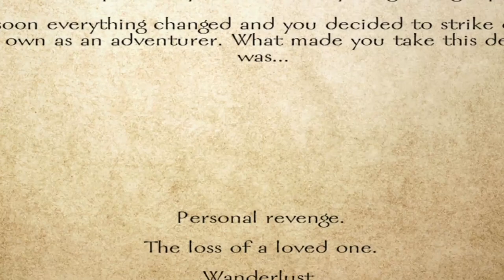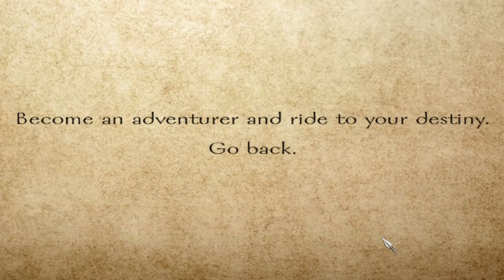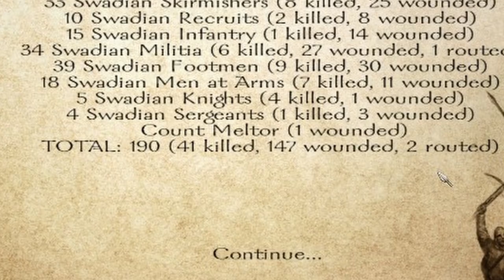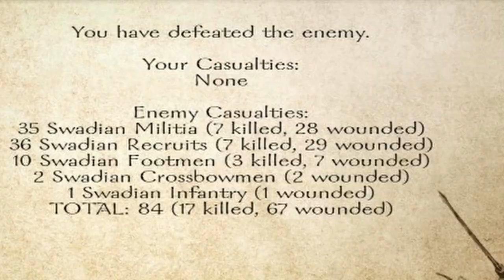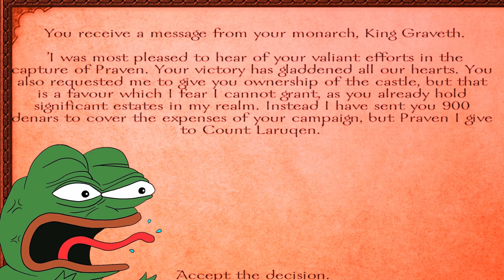Mount & Blade: Warband - Rhodok Experience In 2020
A meme montage that shows the life of a Rhodok. Its basically a Rhodok campaign in a nutshell. This video was inspired by my favorite Youtuber, Simo! Please check out his channel if you don't know him!